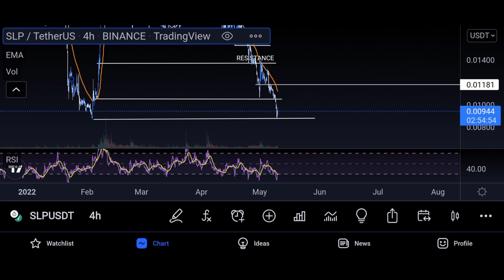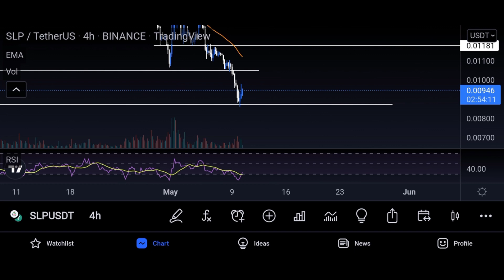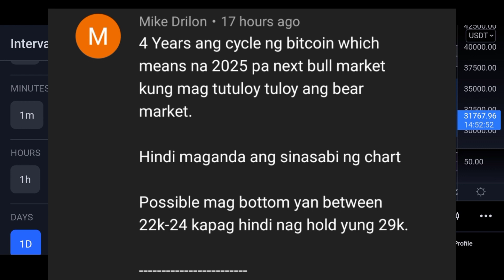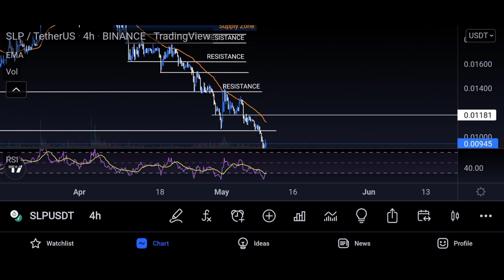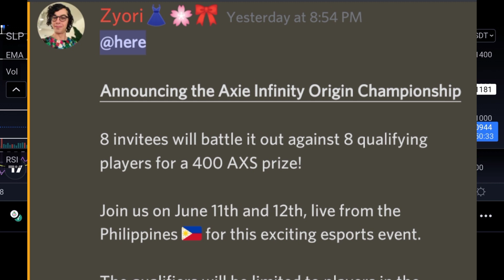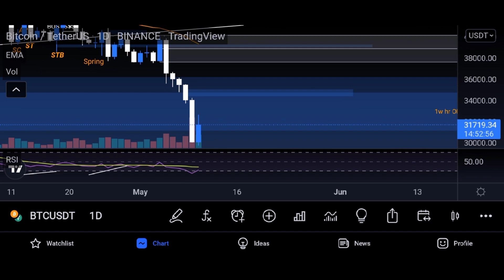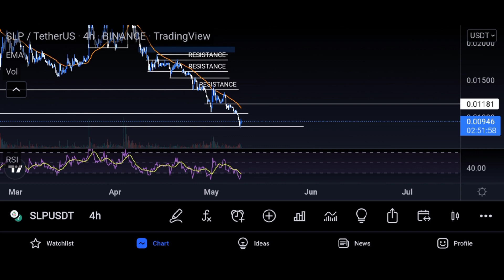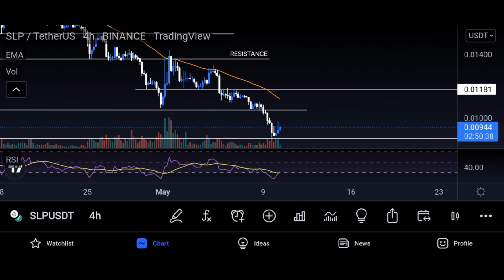SLP UPDATE | NEW ALL TIME LOW NABA ANG KASUNOD | AXIE UPDATE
This video is not a financial advice update lang po para mga isko din sa ting axie infinity so do your own research  if gusto talaga mag invest sa axie infinity or any Nft games and crypto salamat po! 🥰

SUPPORT 🥰

RONIN WALLET : ronin:c85bddb038143c6eba6f30f72a6f49c39658e5b7

axie infinity tutorialslp
Slp prediction tagalog
slp price prediction
Smooth love potion tagalog

slp to php
slp update
price update slp
slp update today axie
slp binance update
axie infinity updates
axie infinity latest updates
smooth love potion price
Slp price predicition 2022
Slp today 2022SLP